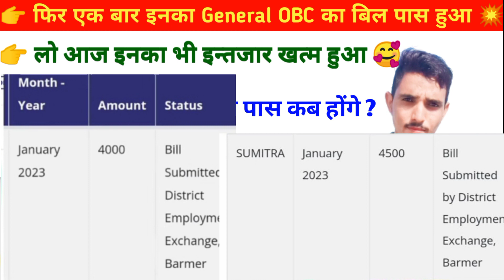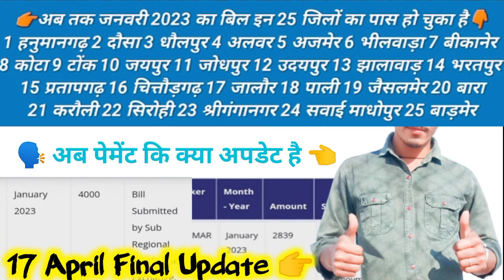17 अप्रैल Good News 👉 इन जिलों के जनवरी General OBC बिल पास 🗣️ पेमेंट कब तक 👈‌berojgari bhatta 2023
17 अप्रैल Good News 👉 इन जिलों के जनवरी General OBC बिल पास 🗣️ पेमेंट कब तक 👈‌berojgari bhatta 2023

🙏🏻आपके साथ के बिना हम कुछ भी नहीं 🙏🏻

Rajasthan berojgari Bhatta latest news/hr berojgari bhatta
December ka Bhatta kab aaega
berojgaari bhatta latest news

Berojgari Bhatta intership yojna lagu

                   🙏🏻🙏🏻धन्यवाद🙏🏻🙏🏻